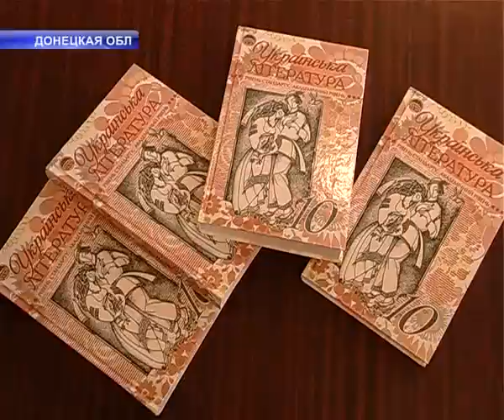УЧЕБНИКИ.avi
У десятиклассников нет учебников